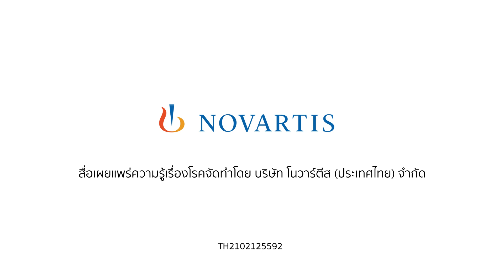นวัตกรรมการรักษาแบบมุ่งเป้าในผู้ป่วยมะเร็งเต้านม